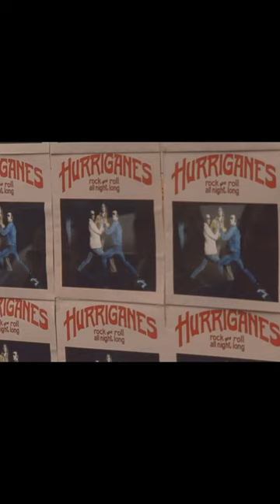Tää on parempaa ku suihinotto siivouskomerossa 😎 - Ganes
Tämä kyseinen shortti on elokuvasta Ganes vuodelta 2007.
Suosittelen ehdottomasti katsomaan kyseisen elokuvan kokonaan.